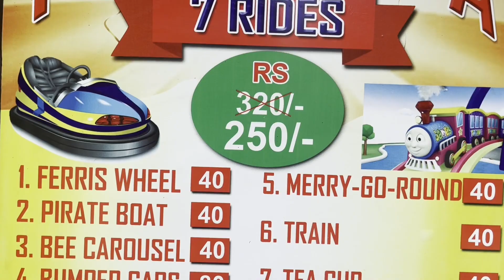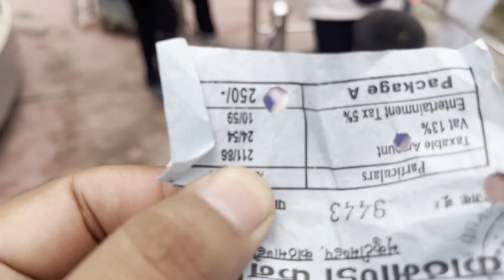puntu vlog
Hi, my name is Ritesh Phuyal.